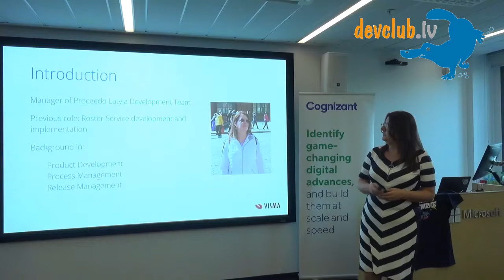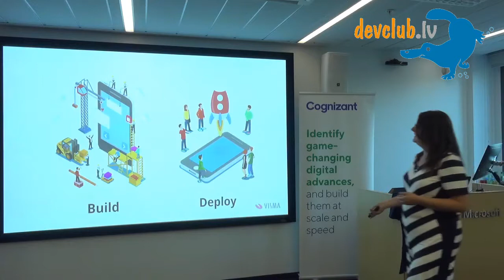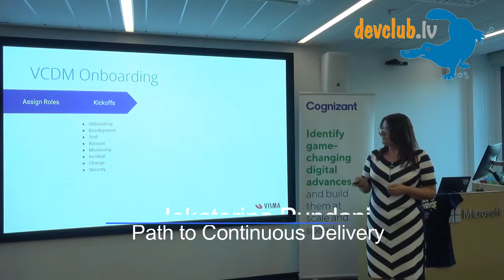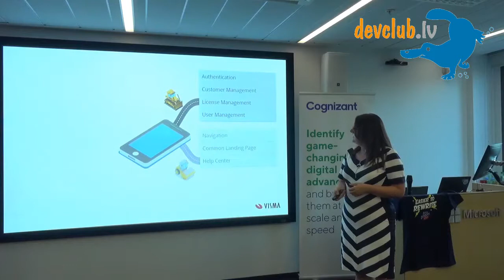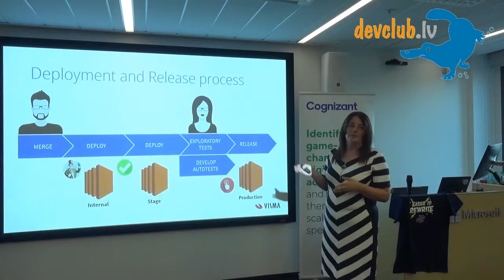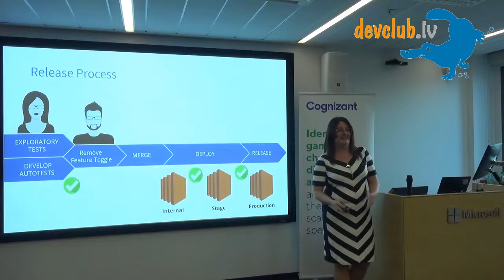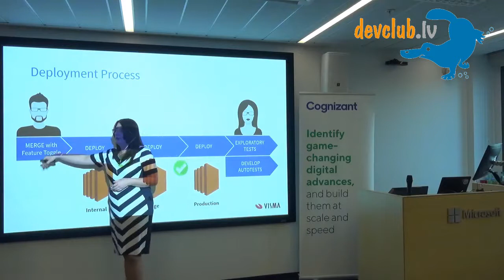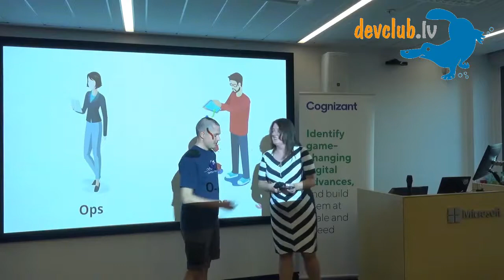Visma Cloud Delivery Model: Path to Continuous Delivery by Jekaterina Pundani at Devclub.lv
In this talk, I will share how Visma is implementing the DevOps culture using Visma Cloud Delivery Model – how Delivery Teams are built and developed, what tools we are using to support service quality and maintainability, how the delivery process looks like when service is being published to the Cloud and what kind of challenges our Team faced and resolved by implementing Continous Delivery Process.

Jekaterina is responsible for implementing new services in Cloud and running large infrastructure projects. In a free time like to learn new technologies, reading, coding and playing board games.

🌐 Language – English